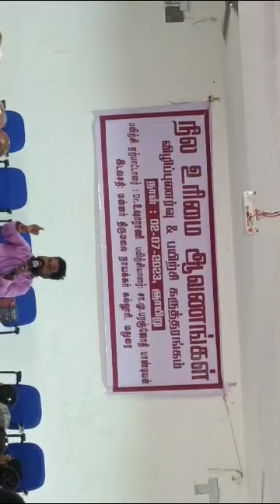பட்டா எப்பொழுது வந்தது? -நில உரிமை ஆவணங்கள்-விழிப்புணர்வு & பயிற்சி கருத்தரங்கம் - மதுரை